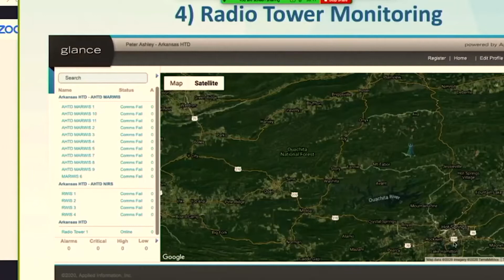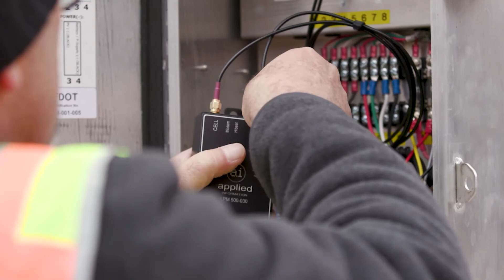Radio Tower Monitoring System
Find out how you can manage and monitor your radio towers in real-time with Glance's radio tower monitoring capabilities.